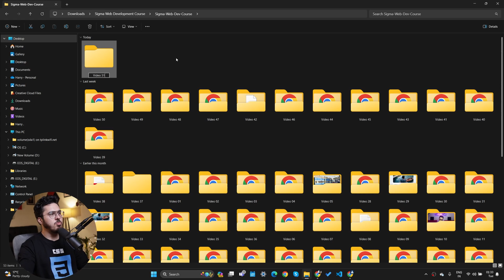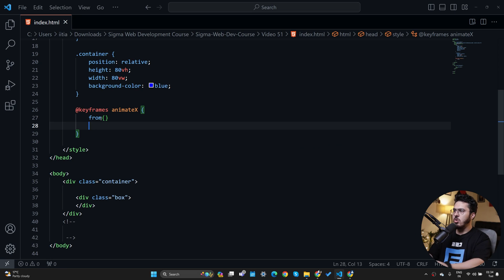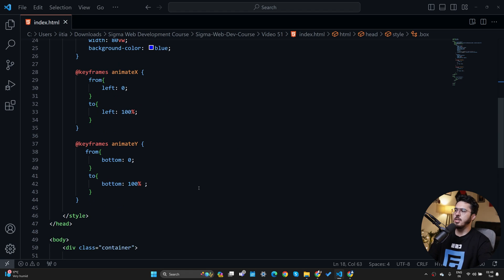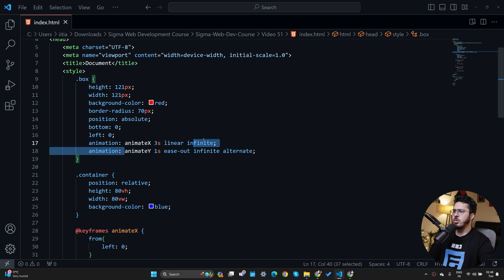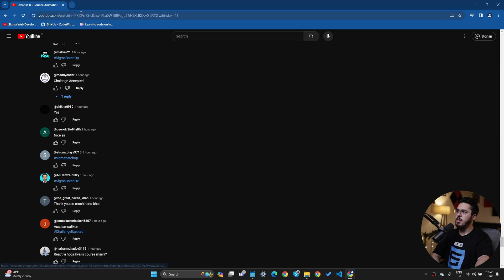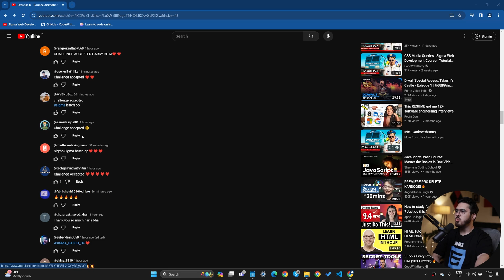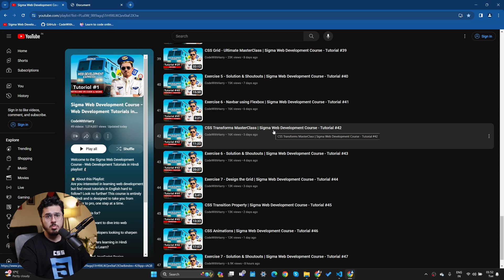Exercise 8: Solution & Shoutouts | Sigma Web Development Course - Tutorial #51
Timestamps 🕰️
00:00 Introduction
00:20 Sigma Web Developer Intro
00:30 Exercise 8: Solution
04:04 Shoutouts
05:10 Conclusion
06:57 Sigma Outro